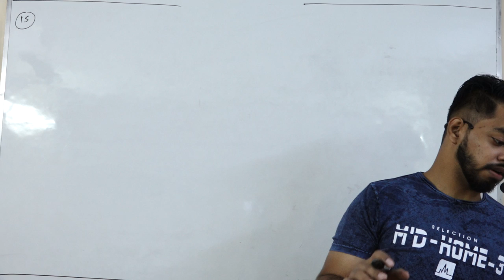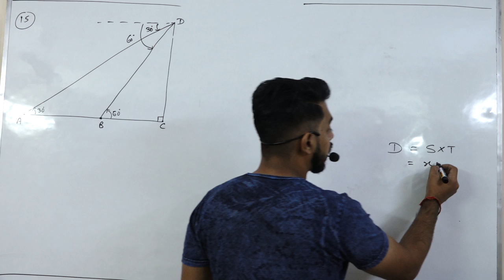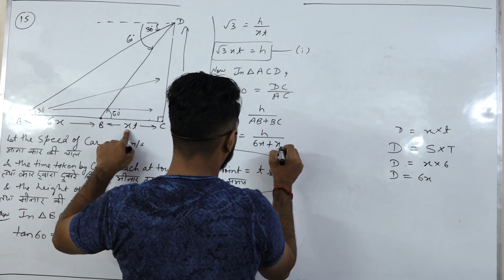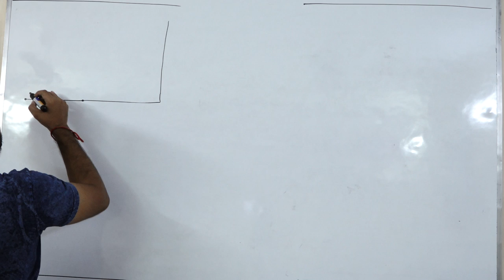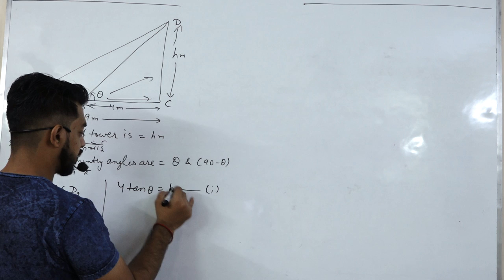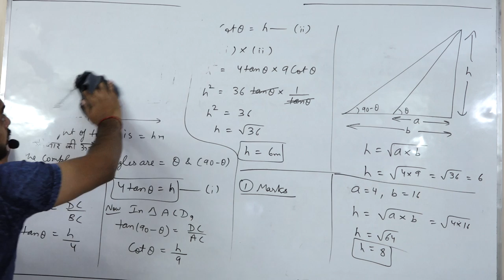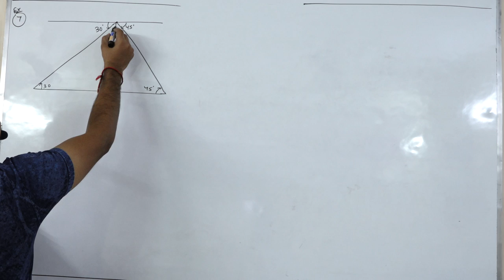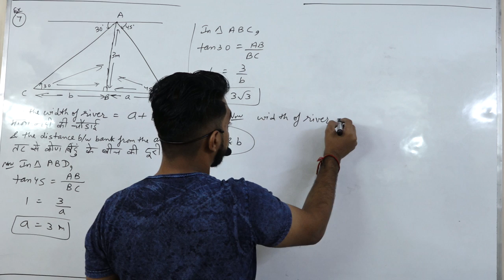Trigo Application || Last Part